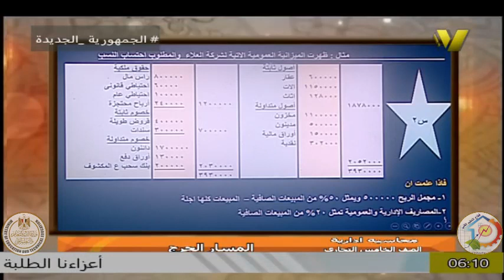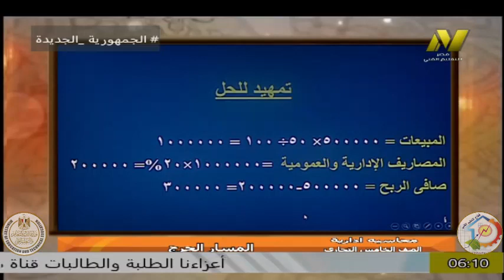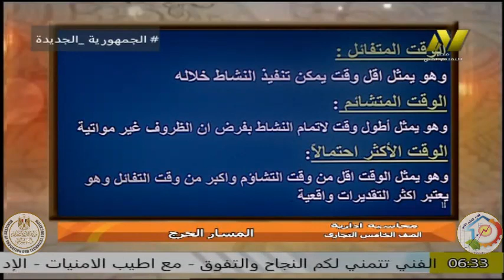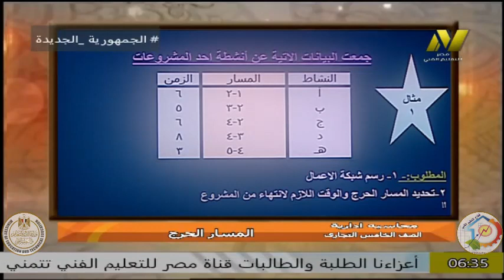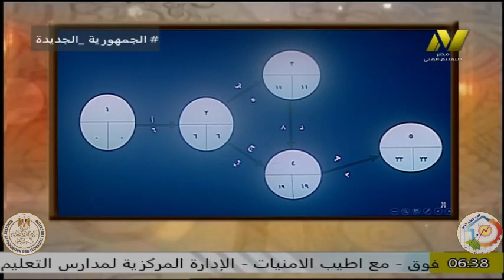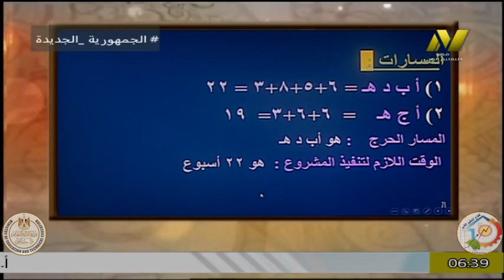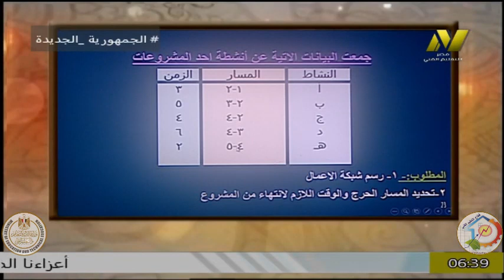الصف الخامس تجارى - شعبة الادارة والتسويق - ا نيلى ابوسيف